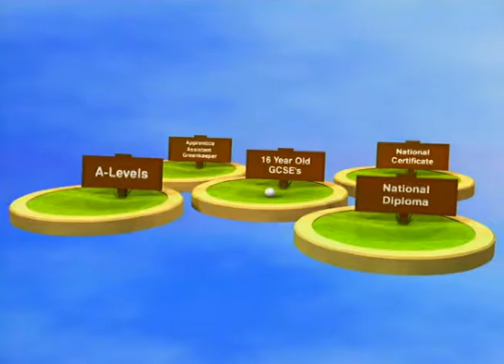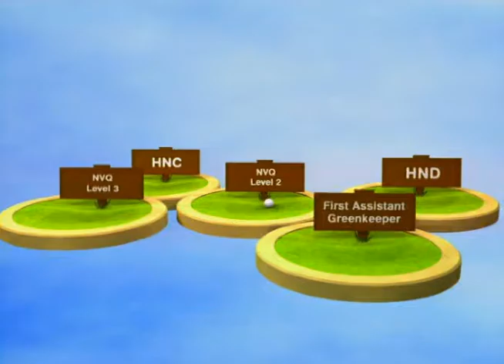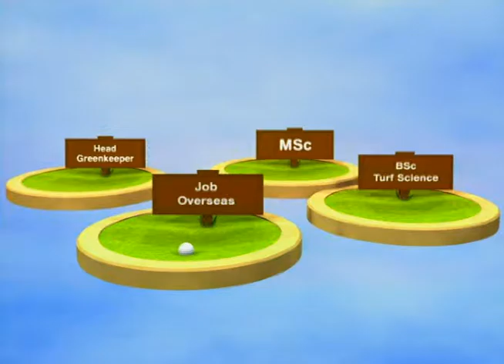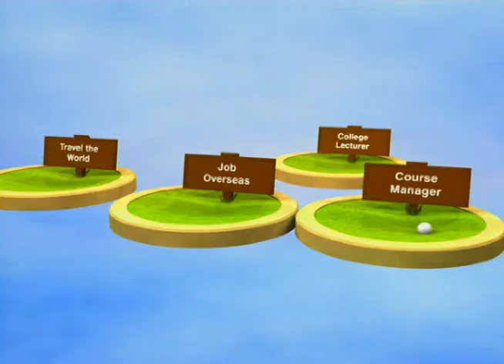GTC Career CD Rom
The Greenkeepers Training Committee "Supporting employers and greenkeepers through improving and promoting quality training and education."